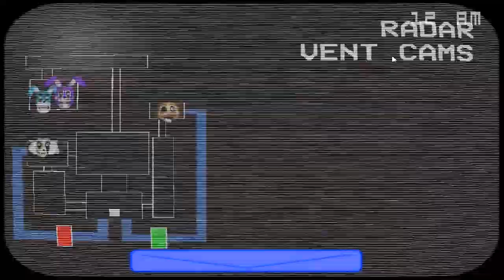bunch of bitchloids!! the walten files relocation nights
these bitchloids attacks